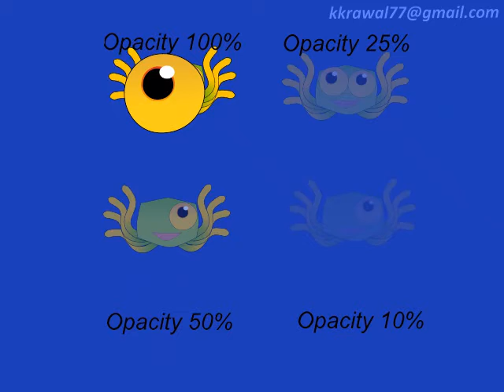2D and 3D Animation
2D and 3D Animation